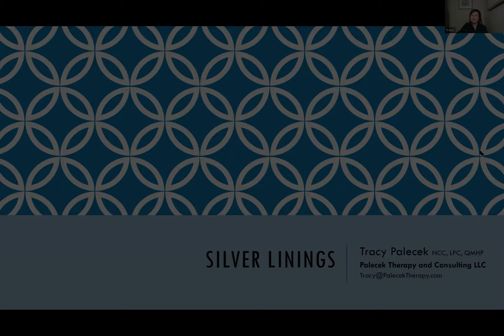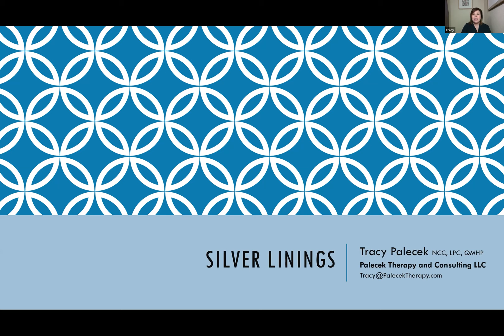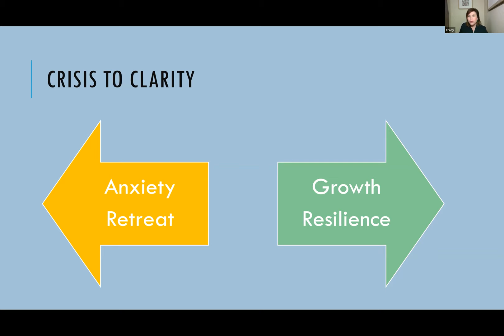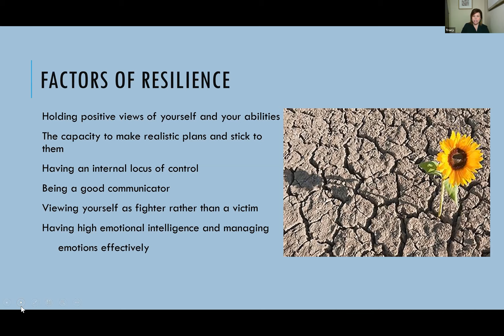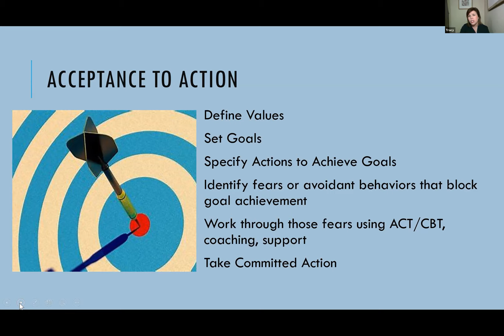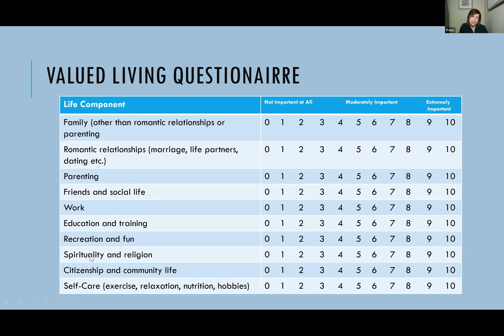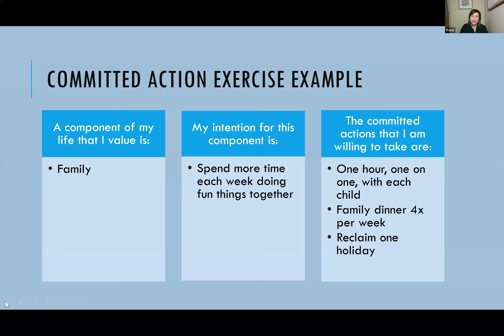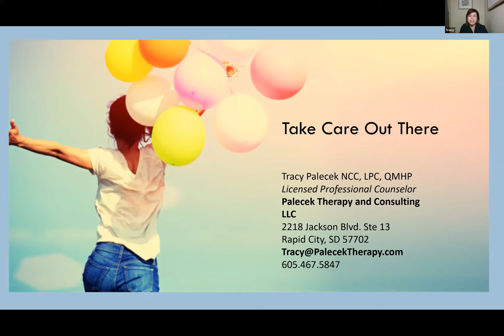Silver Linings (4/16/20)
With crisis can come great clarity.  What can we learn, observe, strive for, in this time of turmoil?  Join us for some examples of how to re-frame these obstacles as opportunities for growth, meaning and purpose! Presented by Tracy Palecek, Licensed Professional Counselor & Training Specialist at Palecek Therapy and Consulting LLC.